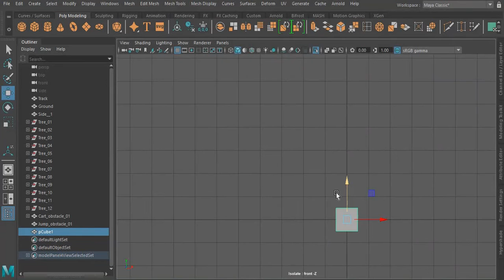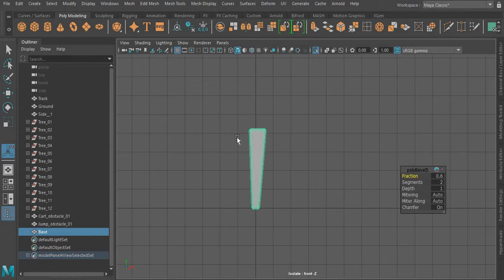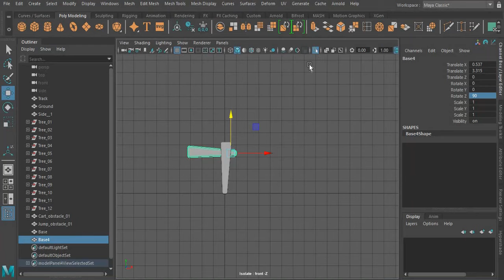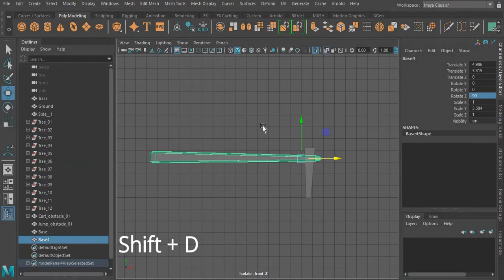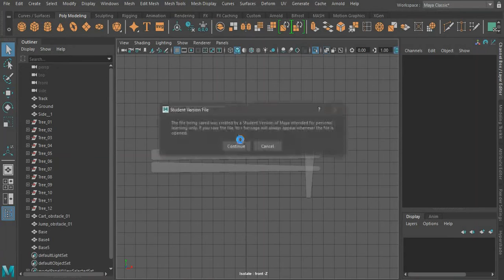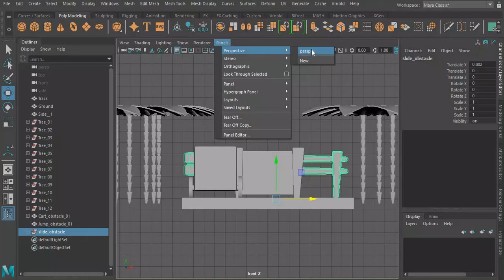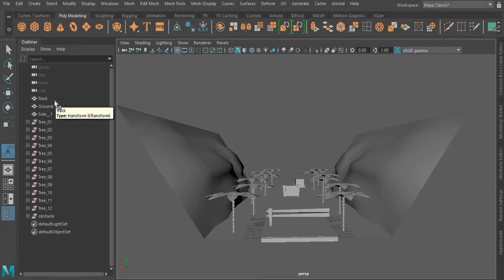Autodesk Maya 2020 | slide Object for 3d game | final year project | 3d game development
In this video we will create slider for our 3d game so our character can slide from it.
MAYA SHORTCUTS
W - Translate/moves
E- rotate
R- scale
Ctrl E - Extrude
G- repeat last tool
1 - standard mode
2- subdivision mode with cage
3- subdivision mode
4- wireframe
5 - shaded mode
6- texture mode